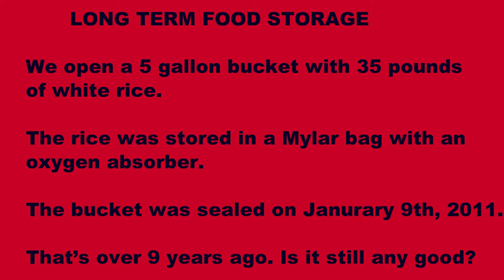Food Storage, Long Term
We open a 5 gallon bucket with 35 pounds of white rice stored in a Mylar bag with an oxygen absorber that was sealed on January 9th, 2011. That’s over 9 years ago. Is it still any good? Let’s see!